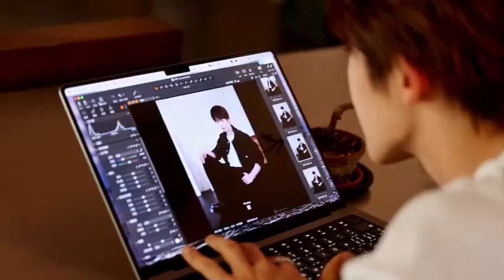230612 Liu Yu Studio Updates